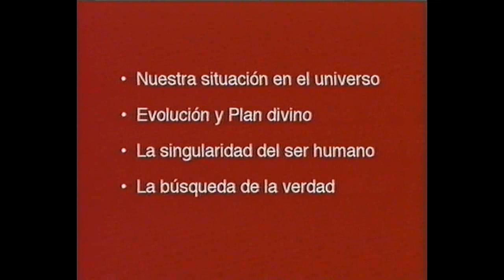¿Qué es el hombre? El lugar del hombre en el cosmos. Mariano Artigas. Universidad de Navarra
¿Qué es el hombre? Lecciones de antropología filosófica y teológica.
Digitalizadas en 2009 a partir del original analógico, grabadas en 2000.
1ª lección: El lugar del hombre en el cosmos
Mariano Artigas. Profesor Ordinario de Filosofía de la Naturaleza y de la Ciencia, Facultad Eclesiástica de Filosofía, Universidad de Navarra. Fallecido el 23 de diciembre de 2006.

Contenido:
Prenotamen
Doctrina cristiana:
El hombre está creado a imagen y semejanza de Dios
Pertenece al ámbito de la naturaleza y al mismo tiempo la trasciende
Es objeto de un plan especial de la providencia divina
Ciencia:
El planeta tierra no ocupa ningún lugar privilegiado en el mundo
La evolución está llena de procesos azarosos implicados en el origen del hombre
La biología y la neurociencia avanzan en la explicación del conocimiento humano

Cuerpo, dedicado a estudiar el impacto de esas ideas científicas sobre la idea del ser humano.
Apartados:
Nuestra situación en el universo
Evolución y plan divino
La singularidad del ser humano
La búsqueda de la verdad

Bibliografía
Mariano Artigas. La mente del universo. Eunsa, Pamplona 2000.